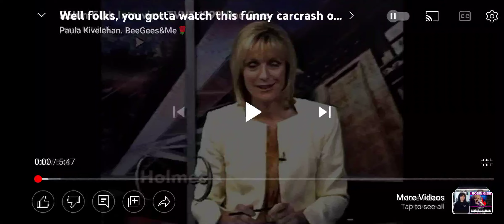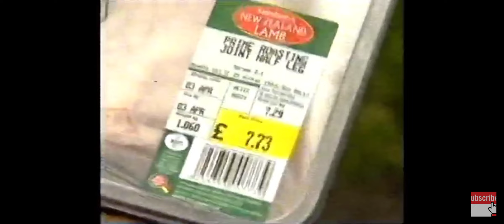I came across this again today and as the interview was so bad it was good, I thought I'd share....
I don't know what this interviewer was thinking, - actually scrap that - she didn't think!!!  Was she too overwhelmed to be in the presence of the gorgeous Robin?  Whatever the reason, she was not prepared for Robin's humour and never "got the joke" - she came out with such ridiculous statements:
" Oh you have a pond situation over there, every man needs a pond"!?What??!!!
Robin:. "It's called floods".  Lost on her completely even though trees were half sticking out of it.!!
An absolute car crash of an interview but Robin stayed polite throughout, perhaps bated her at times.
She ended this by going to her car and presenting Vegetarian Microbiotic Robin with a leg of New Zealand lamb!!! Robin took it well of course joking it would do well on the black market later that evening.
OMG!!!  Who on earth passed this for airing in New Zealand.?? I had to laugh though, Robin makes it impossible not to. 😂